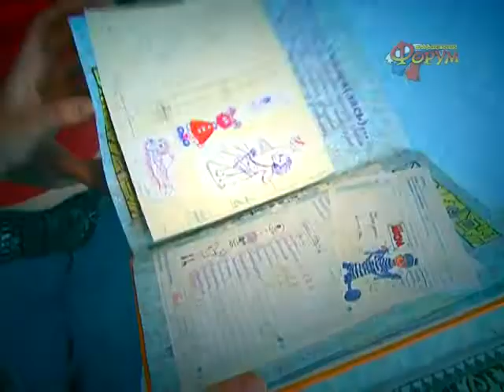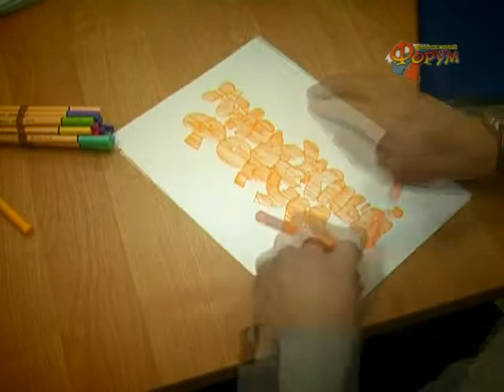Молодежный Форум №10/2011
Изобразительное искусство- одно из самых древних искусств в мире. Рисование на теле, песке и стенах -- как самовыражаются современные художники?